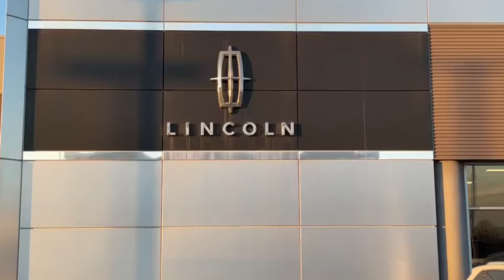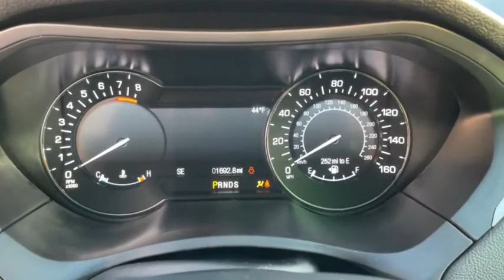2020 Lincoln MKZ Lancaster, Delaware, Columbus, Powell, Dublin, OH Z20801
Silver Radiance Metallic New 2020 Lincoln MKZ available in Lancaster, Ohio at Bob Boyd Lincoln of Columbus. Servicing the Delaware, Columbus, Powell, Dublin, OH area.

2445 Billingsley Rd.